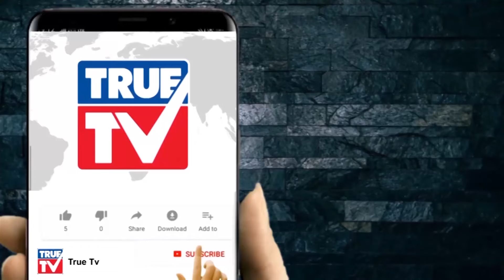മുല്ലപ്പെരിയാർ വിഷയത്തിൽ പുതിയ വെളിപ്പെടുത്തലുകളുമായി അഡ്വ:റസൽ ജോയ് | MullaperiyarDam | advrusseljoy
മുല്ലപ്പെരിയാർ വിഷയത്തിൽ പുതിയ വെളിപ്പെടുത്തലുകളുമായി അഡ്വ:റസൽ ജോയ്